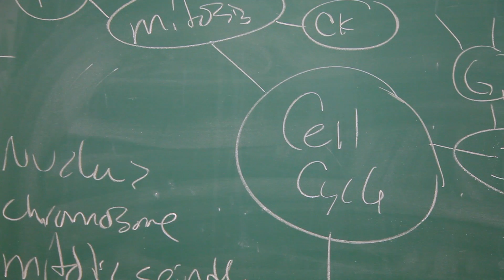Lipscomb:Next Sciences and Health Sciences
A look at the upcoming plans of the Lipscomb:Next campaign as it relates to the Sciences and Health Sciences.